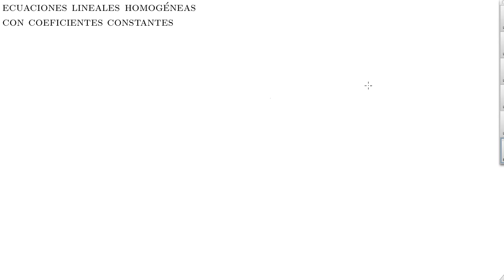Ecuaciones Diferenciales lineales homogéneas con coeficientes constantes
Ecuaciones Diferenciales lineales homogéneas con coeficientes constantes de segundo orden. En este video explico como son las soluciones de cada uno de los casos de la ecuaciones lineales homogéneas con coeficientes constantes. Ademas demuestro cada una de las soluciones.